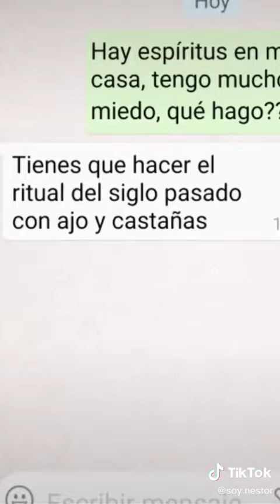El Tío Néstor | EXP0NEN NUESTRO AMOR | 24 HORAS EN INFLABLE | SE ENOJA MI MEJOR AMIGA